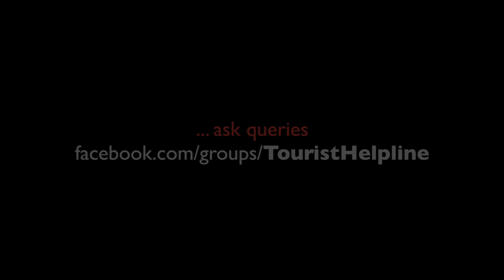(Sikh Temples) GURUDWARAS OUTSIDE INDIA: A Traveller's Guide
Gurudwara is the place of worship for the followers of the Sikh religion which is spread all over the world. Regardless of your faith, gender, ethnicity, or financial status, everyone is welcome in a Gurudwara. You can sit and eat an enormous free meal. The only condition is that you cover your head and take off your shoes before entering the langar hall. Learn some more Gurudwara etiquettes from this video which is based on my visit to a Gurudwara in Malaysia's capital, Kuala Lumpur.

FACEBOOK.com/page.touristhelpline
TWITTER.com/mttrekkerindia

Camera 2
For Video editing